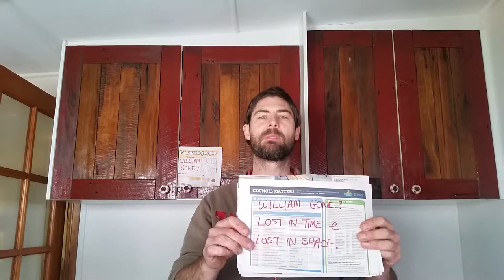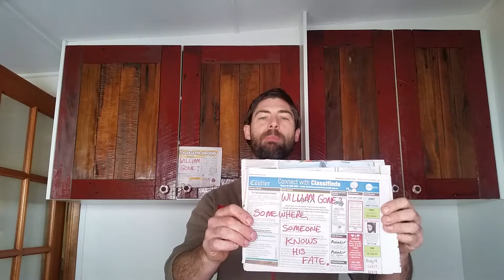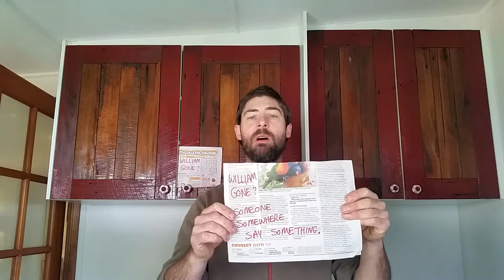William Gone? (original)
A song about William Tyrell, a boy who went missing from Kendall NSW in 2014.